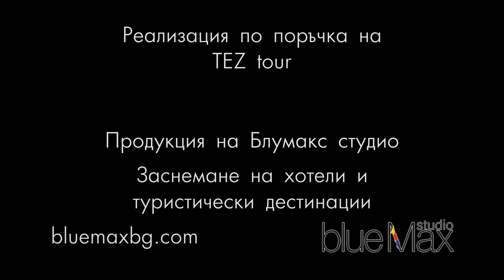Kusadasi, Turkey 4K travel guide bluemaxbg.com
Заснемане на хотели и туристически дестинации от Блумакс студио. Production of Bluemax Studio. Video filming of hotels and tourist destinations.